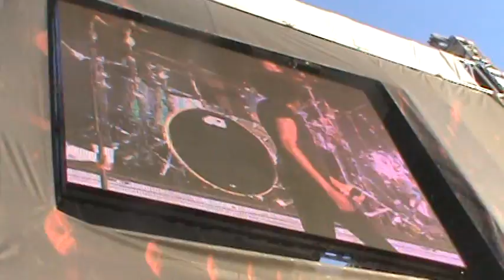Alice In Chains Live At Epicenter "Man In A Box"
Alice In Chains preforming Man In A Box at pomona fariplex!